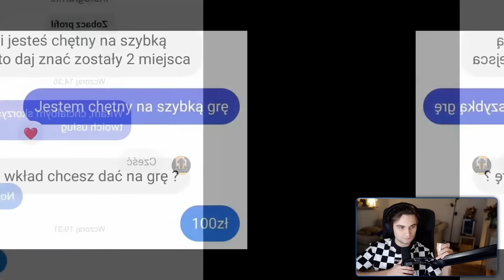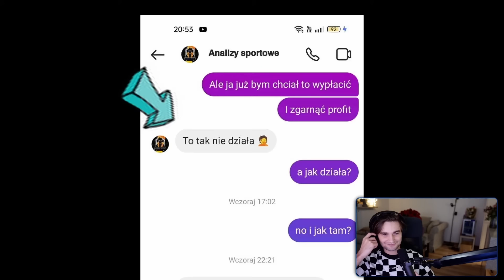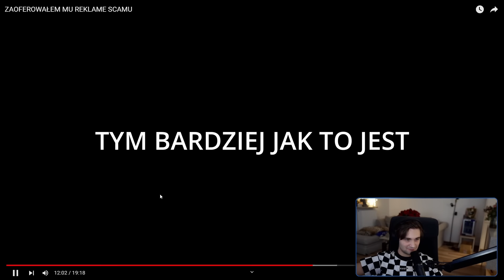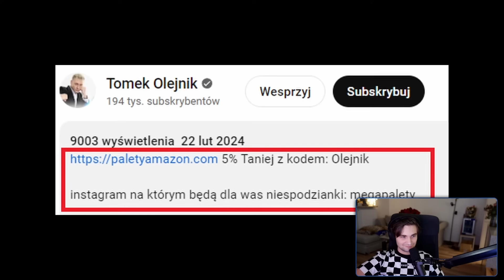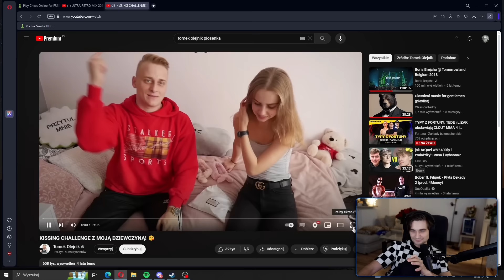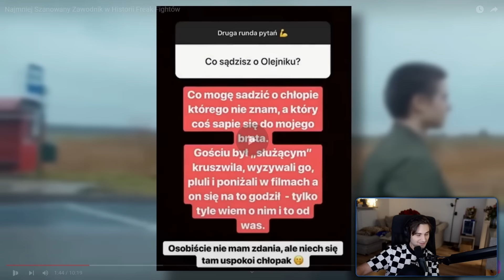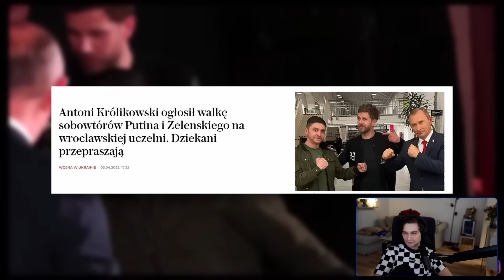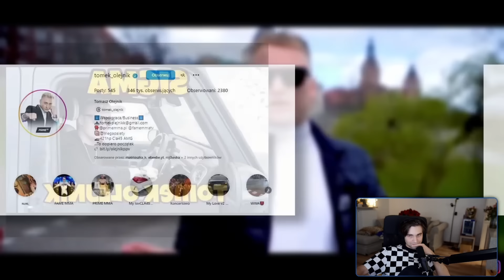XNTENTACION - REAKCJA na film o SCAMACH REKLAMOWANYCH przez OLEJNIKA | PRZEGLĄD KARIERY OLEJNIKA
zostawicie suba i lajka aok
Krecica:

film nie zawiera żadnego brzydkiego słowa na literę P, N, C, ani S 😎👍